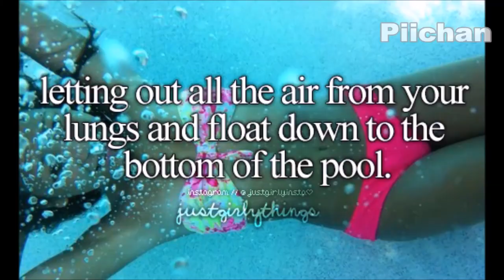One Piece on CRACK 14 HD